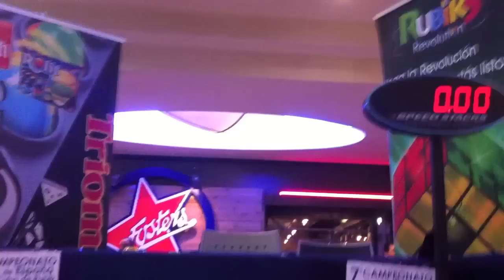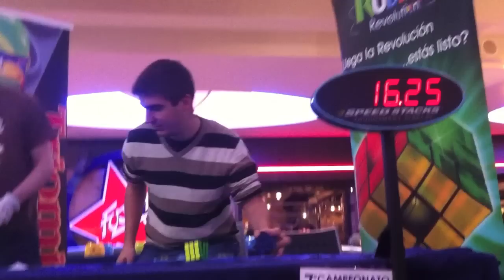Nacho Soto Final Cameponato de España 2010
Final del Campeonato de España del Cubo de Rubik 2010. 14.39 segundos de media.